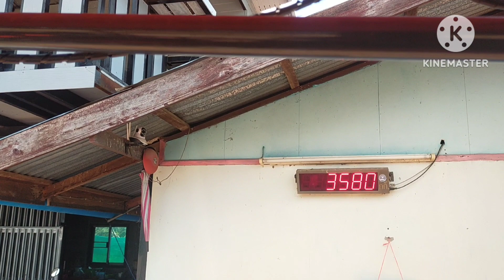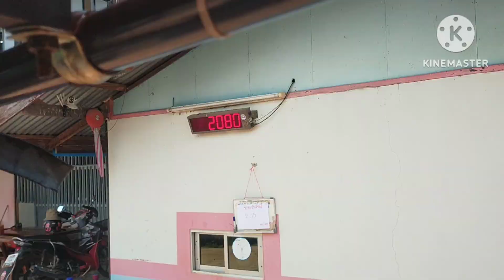L4018spขนมันไปขายใส่เต็มกล่องเท่าเดิมแต่น้ำหนักไม่เท่าเดิม!!ราคา2.15 KUBOTA Tractor